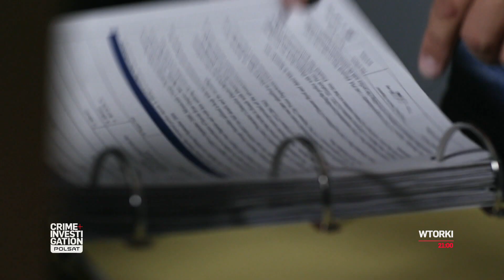🩸 DOWODY ZBRODNI | nowy sezon 🔥 | wtorki o 21:00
„Dowody zbrodni” to serial opowiadający o śledztwach dotyczących przestępstw, które przez lata pozostawały nierozwiązane. W poszczególnych odcinkach obserwujemy pracę detektywów, ale też towarzyszymy rodzinom ofiar, które za wszelką cenę pragnęły oddać sprawiedliwość zmarłym. Począwszy od historii dziecięcego wspomnienia przestępcy o śmierci siostry, aż po masowe badania DNA, które mają doprowadzić do wykrycia zabójcy – detektywi sprawdzają każdy trop, który może pomóc w rozwiązaniu zagadki zbrodni liczącej nawet 30 lat, by w efekcie postawić jej sprawcę przed sądem.